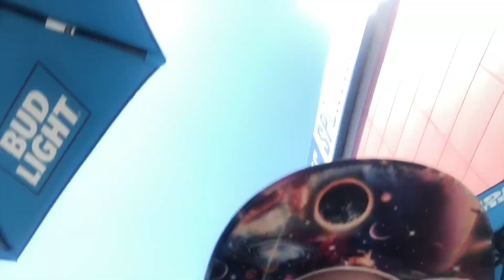Monster Jam 2022 at Gillette